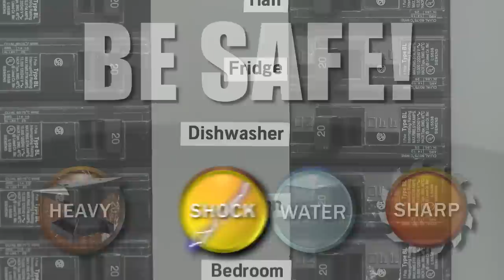Whirlpool Dishwasher Lights Flashing? Repair Help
This video provides step-by-step instructions for replacing the main control board on Whirlpool dishwashers. The most common reasons for replacing the main control board are if the control panel buttons don’t work or the dishwasher won’t start and other more common causes have been ruled out.

Additional dishwasher repair, troubleshooting tips, help finding your model number, and part replacement videos

All of the information in this main control board replacement video is applicable to the following brands: Whirlpool

Tools used: multi-screwdriver, 3/16” socket